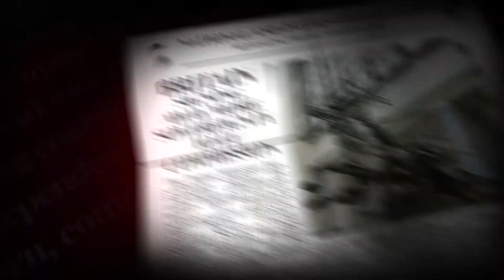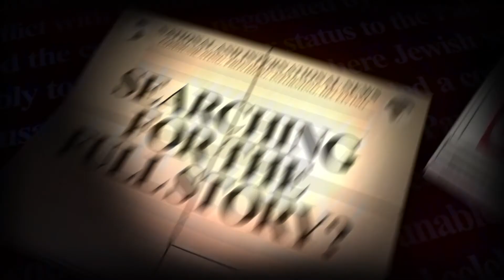Is the Biden Administration attempting to divide Jerusalem?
Join Simon Barrett and Regan King as they discuss US President Biden's plans to divide Jerusalem to re-open the US Consulate in Jerusalem that would signal US approval for a Palestinian State.